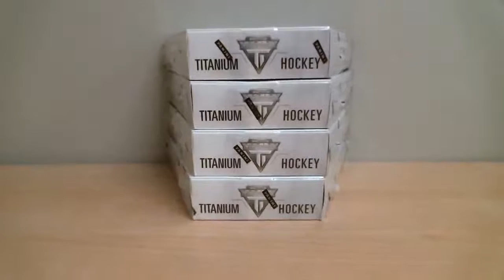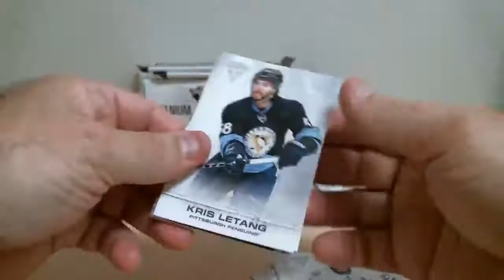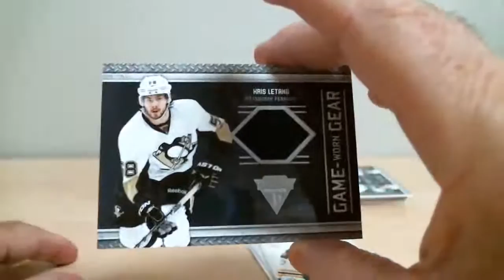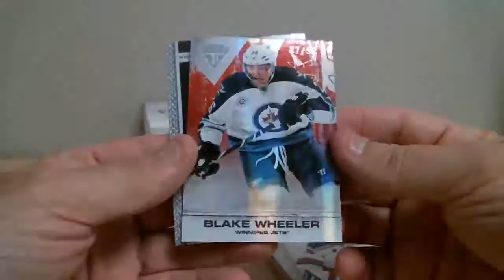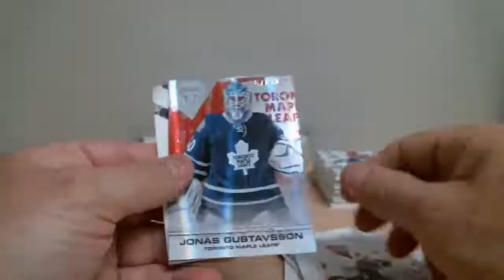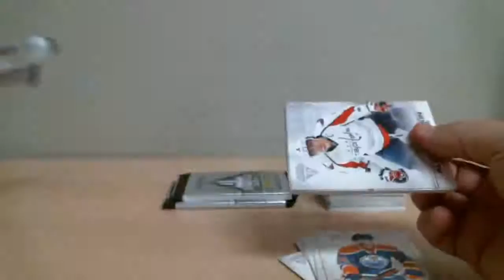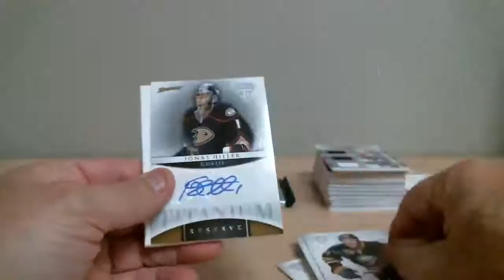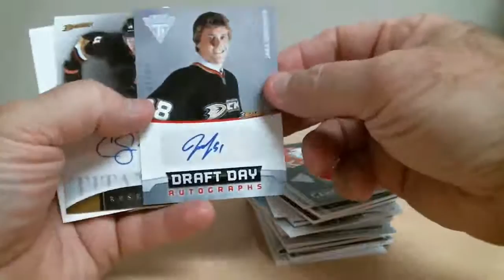Break 1096 Titanium 11-12